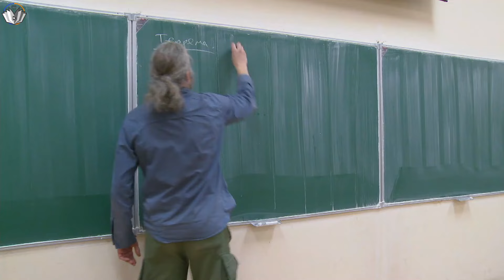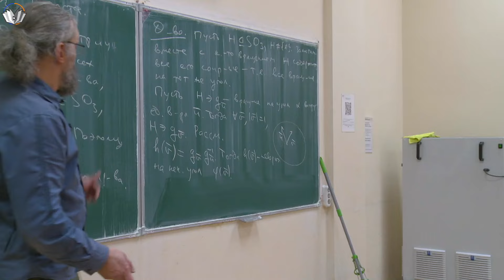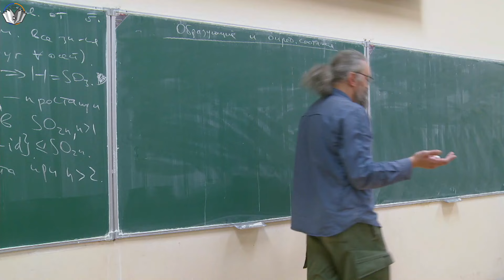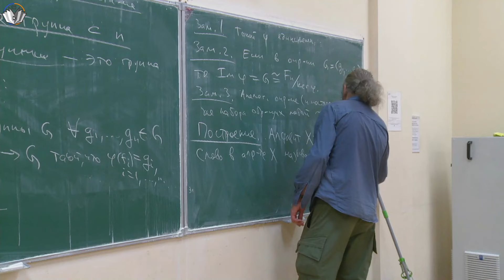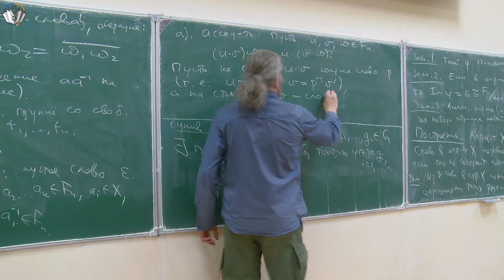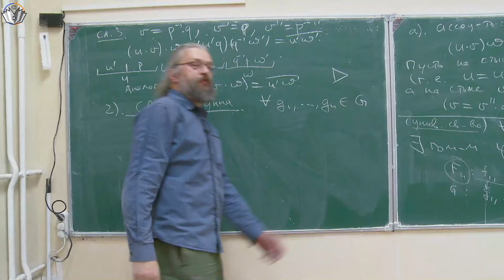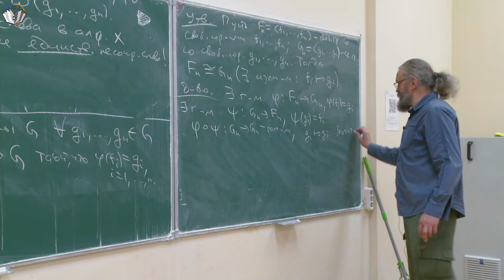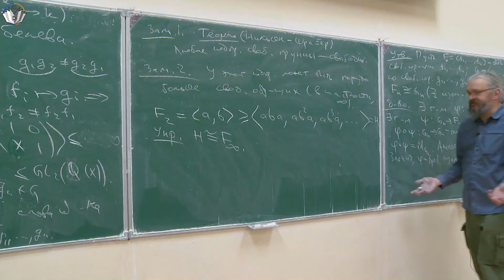Теория групп 9. Образующие и определяющие соотношения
Таймкоды:
00:00:00 Т. Группа SO3 проста
00:19:32 Образующие и определяющие соотношения, Опр. свободной группы
00:30:15 построение свободной группы
00:36:25 Т. Fn свободная группа
00:59:15 Утв. любые две свободные группы с одним и тем же кол-вом порождающих изоморфны
01:10:00 Зам. о свойствах свободной группы, которые мы не проходим

Лектор: Богданов Илья Игоревич

Оператор: Столяр Д.
Монтажёр: Хафизов А.